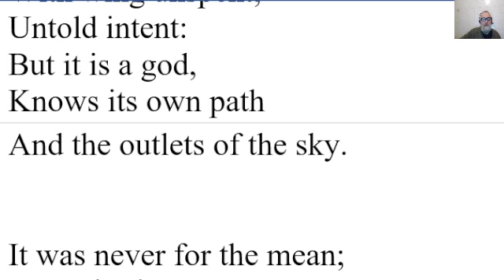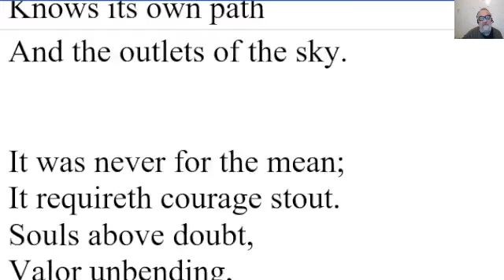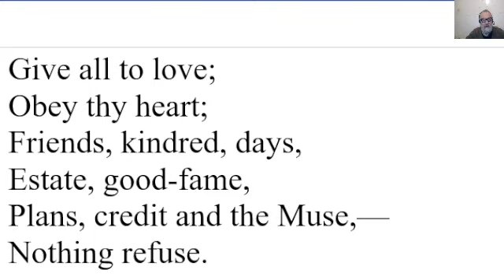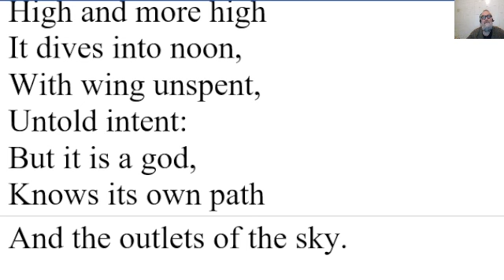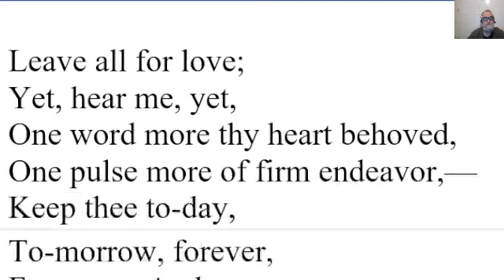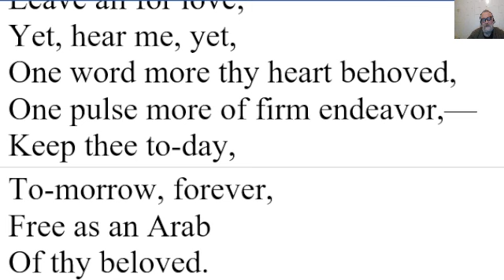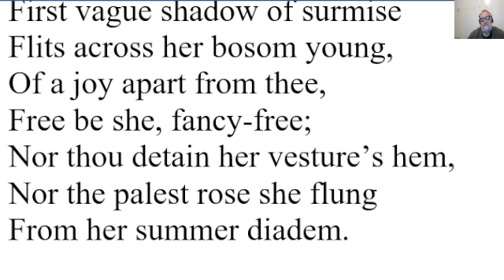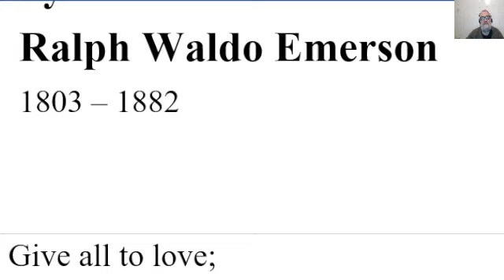🔵 Give All to Love Poem Ralph Waldo Emerson - Summary Analysis Give All to Love Ralph Waldo Emerson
Give All to Love Poem by Ralph Waldo Emerson - Summary Analysis - Give All to Love by Ralph Waldo Emerson
1803 – 1882

Give all to love;
Obey thy heart;
Friends, kindred, days,
Estate, good-fame,
Plans, credit and the Muse,—
Nothing refuse.

’T is a brave master;
Let it have scope:
Follow it utterly,
Hope beyond hope:
High and more high
It dives into noon,
With wing unspent,
Untold intent:
But it is a god,
Knows its own path
And the outlets of the sky.

It was never for the mean;
It requireth courage stout.
Souls above doubt,
Valor unbending,
It will reward,—
They shall return
More than they were,
And ever ascending.

Leave all for love;
Yet, hear me, yet,
One word more thy heart behoved,
One pulse more of firm endeavor,—
Keep thee to-day,
To-morrow, forever,
Free as an Arab
Of thy beloved.

Cling with life to the maid;
But when the surprise,
First vague shadow of surmise
Flits across her bosom young,
Of a joy apart from thee,
Free be she, fancy-free;
Nor thou detain her vesture’s hem,
Nor the palest rose she flung
From her summer diadem.

Though thou loved her as thyself,
As a self of purer clay,
Though her parting dims the day,
Stealing grace from all alive;
Heartily know,
When half-gods go,
The gods arrive.